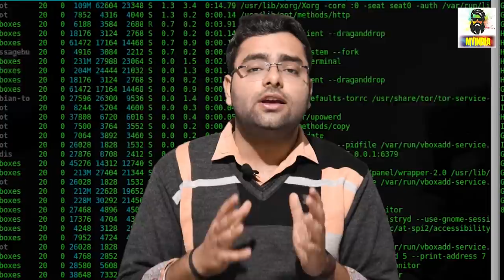साल 2020 का अनसुना सच What will happen in the year 2020? Why is the year 2020 special?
साल 2020 का अनसुना सच What will happen in the year 2020 Main Events and Technology of 2020
Doston aaj is video mein hum year 2020 ki advanced technology and main events ke sath sath year 2020 ke kuch amazing facts bhi batayenge hope you all like this
Video Contains
Main events of year 2020
Future technology 2020
Projects of year 2020
Facts about year 2020